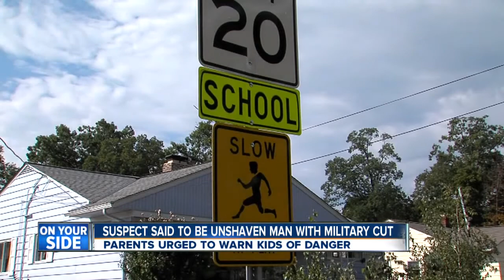Man exposes self to teens in Bay VIllage